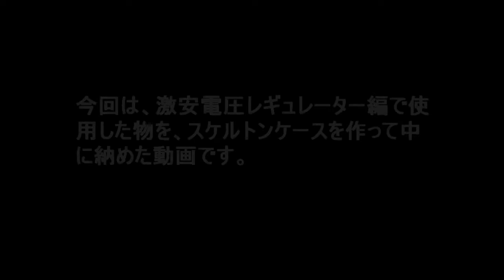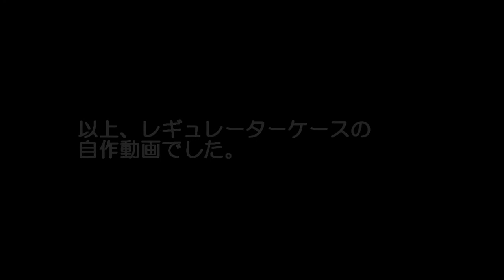スピードコントローラー スケルトンケース自作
激安電子レギュレーター使用テスト動画
この動画内でご紹介したコントローラーですが、しばらく裸で使っていて、金属接触による短絡（ショート）や感電が心配なので、保護ケースを自作しました。タッパーを使うと簡単ですが、ちょっと安っぽく感じるので、アクリル板でカッチリ作ってみました。